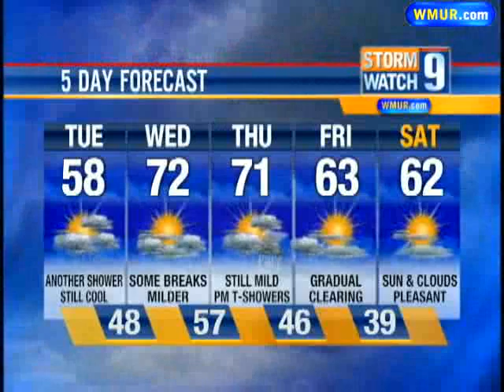Cloudy Skies Remain Through Afternoon